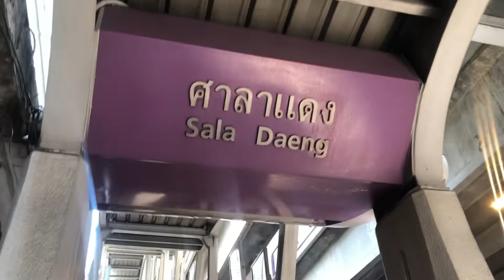NEMU KEMBANG TURI DI JALANAN BANGKOK LANGSUNG DI MASAK ENAK BANGET!!!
Bunga kembang turi mengandung kalsium, zat besi , zat gula , vitamin A serta vitamin B yang mempunyai manfaat untuk menghaluskan kulit , dan bisa mengobati saat tenggorokan sakit . tapi kalo saya selain suka di masak tumis , juga suka di rebus buat pecel @EritaNoer